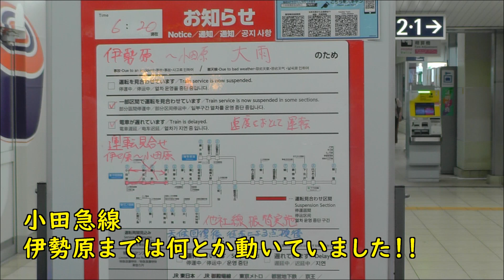台風10号 鹿のエサやり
台風10号の影響で連日の大雨
迷いましたが雨が止んだ隙に決行。

小田急線も伊勢原から先は運休。
伊勢原駅に着いた途端、スコールのような土砂降り。

でも鹿のお腹は台風なんて関係ないですからね。
案の定、腹ペコの鹿は飛んできました！！
おそらく訪問者ゼロなので、この日最初で最後の食事だったはず。